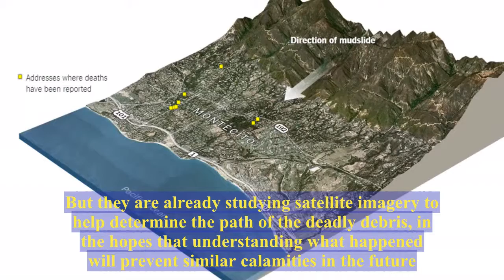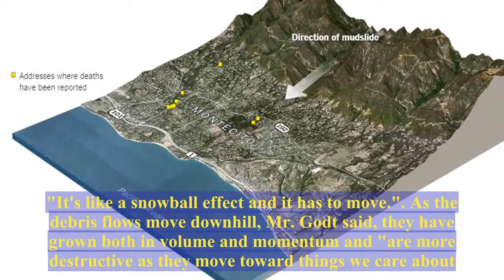Identifying the Causes of the California Mudslides